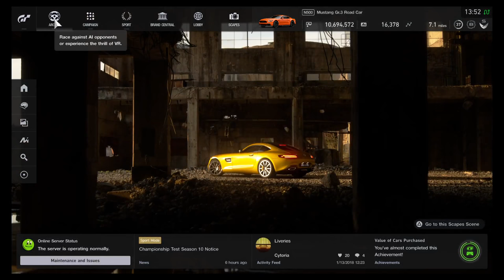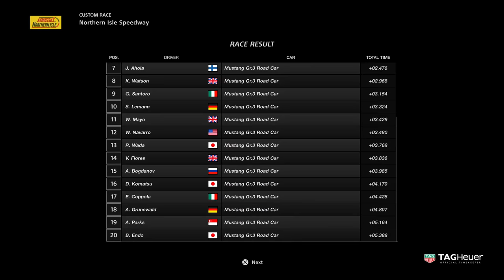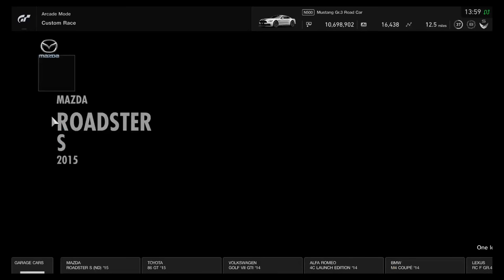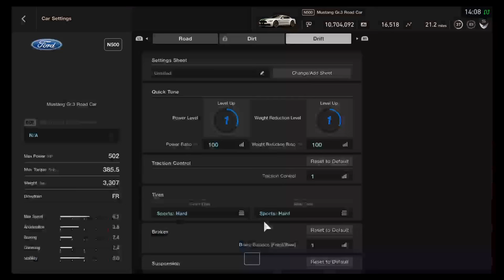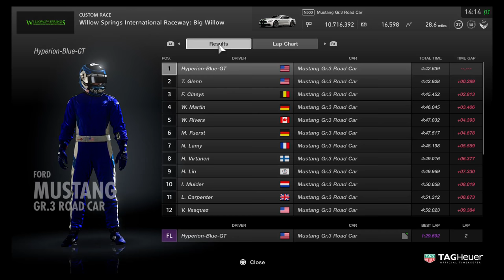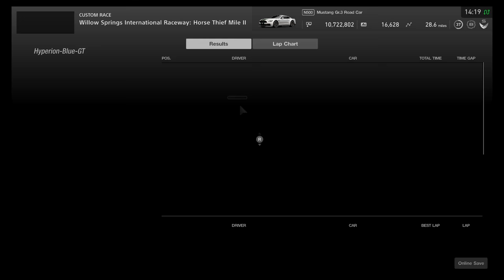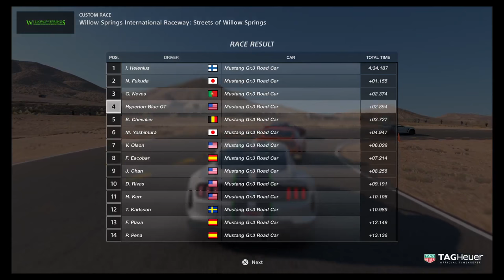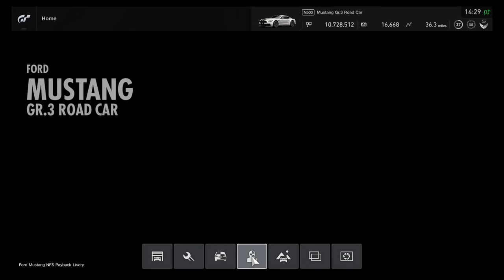Gran Turismo Sport: Road Car One-Make Challenge - Ford Mustang Gr.3 Road Car Gameplay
Part 4 of 7 of the Road Car series, Enjoy .